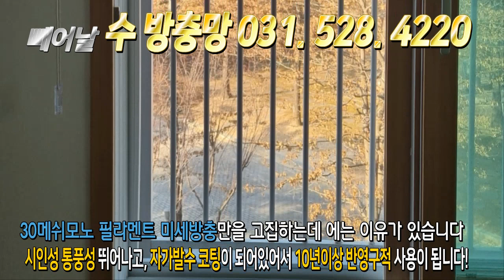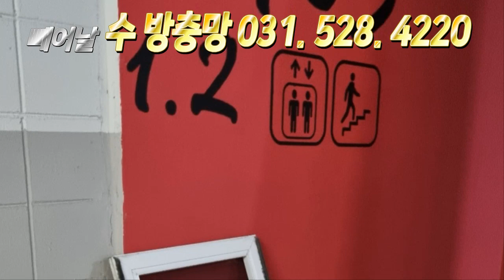한번하는 방충망 미세방충망 으로 10년이상 모기 걱정없이 살아야조? 수방충망 031. 528. 4222